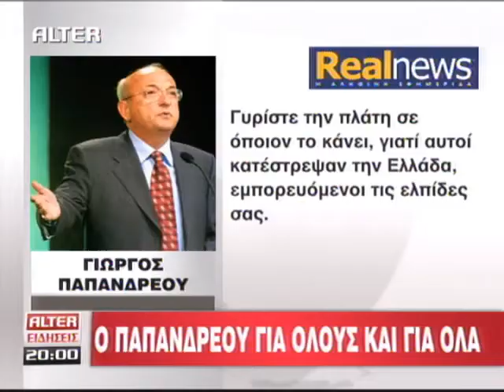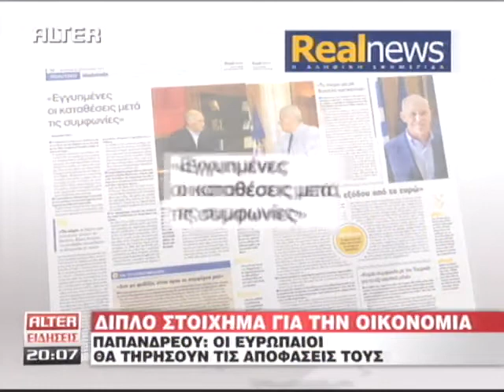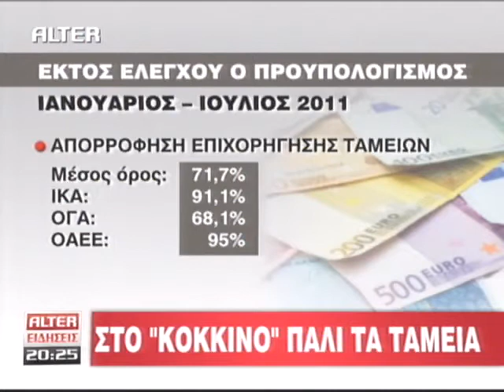ALTER - Εικονικό δελτίο 20 Αυγ. 2011